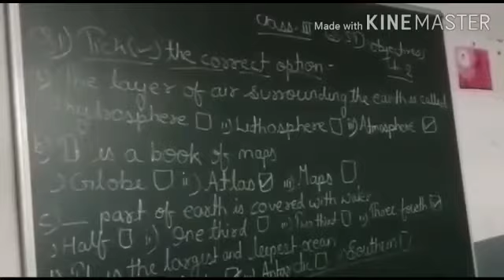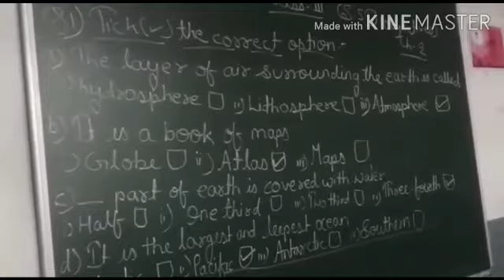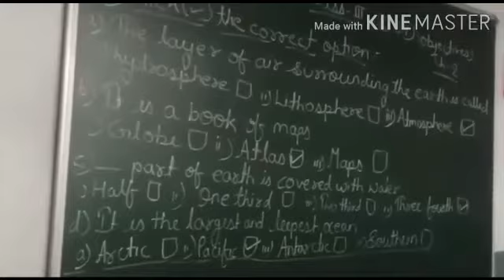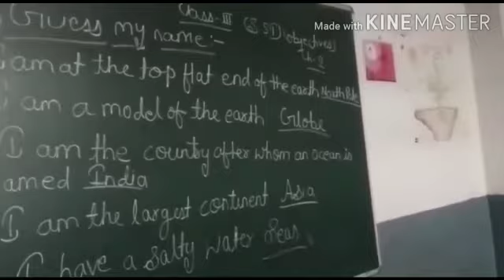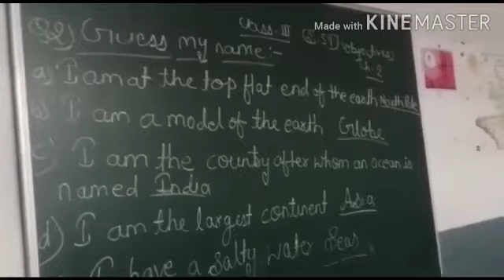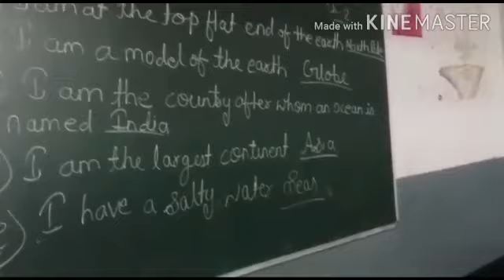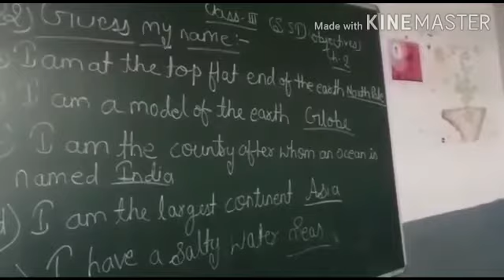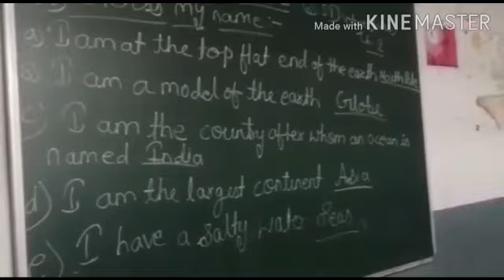Class 3 - Social Studies - Chapter 2 , Q&A ( objectives)